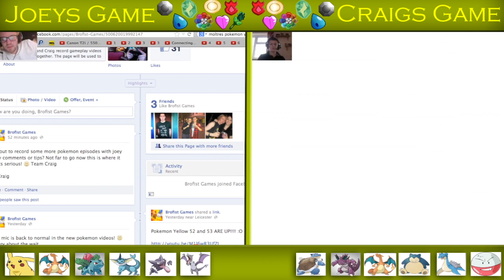Pokemon Yellow - CO-OP | Part 57 | TAKE IT